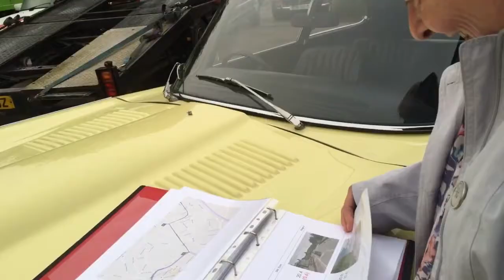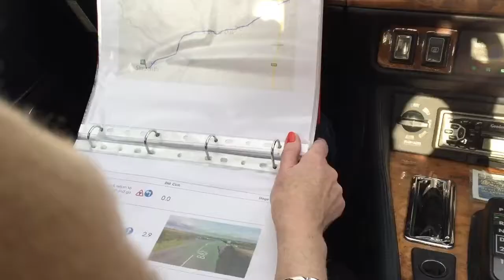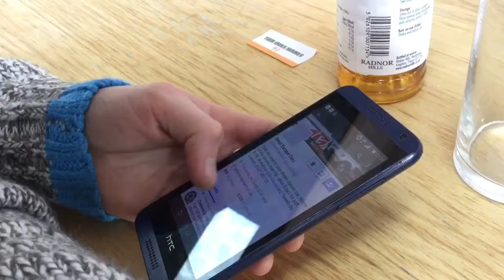Classic Car Road Trip - Great Escape Cars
Produced for leading classic car experience company, Great Escape Cars.

for more motoring content, and enquiries.